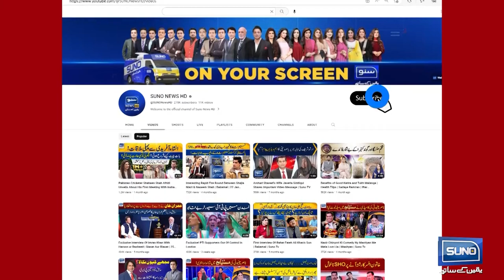Veena Malik ki landy sy shopping | Zafri khan | Suno News HD